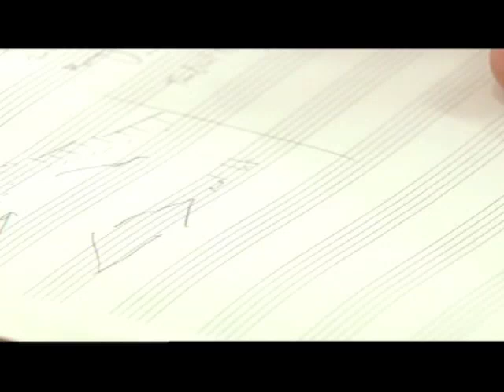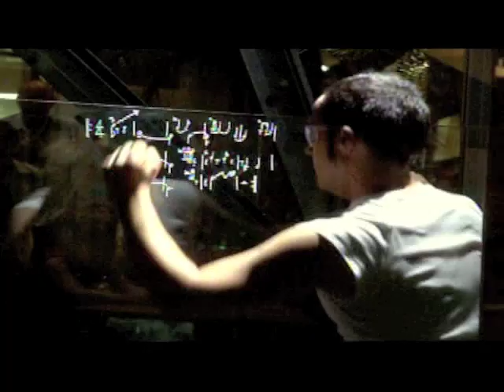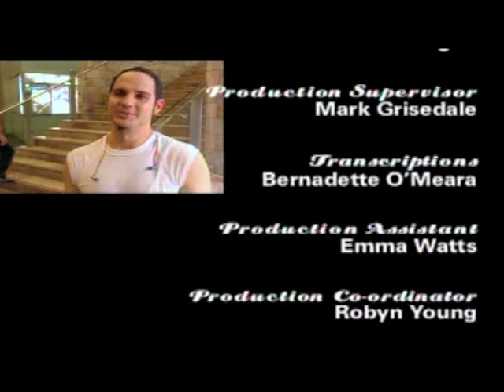Glass Percussion Project - 2nd half 2008 ABC Documentary.m4v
This is the second half of a half hour ABC Documentary about the glass percussion project. Filmed in 2008.